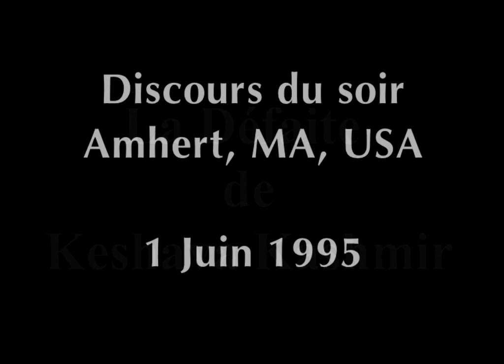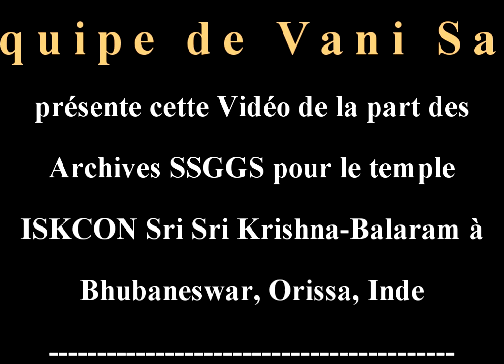La Défaite de Keshava Kashmir - 2éme partie (1-2)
Discours donné à Amherst, Ma, USA le 1er Juin 1995, par Sri Srimad Gour Govinda Swami, cher disciple de Sa Divine Grâce A.C Bhaktivendata Swami Prabhupada, Fondateur de l’Association Internationale pour la Conscience de Krishna - ISKCON.
Le Seigneur Chaitanya humblement et en douceur écrase l'orgueil démesuré de Dig Vijaya Pandit, Keshava Kashmiri  -  Vanisanga